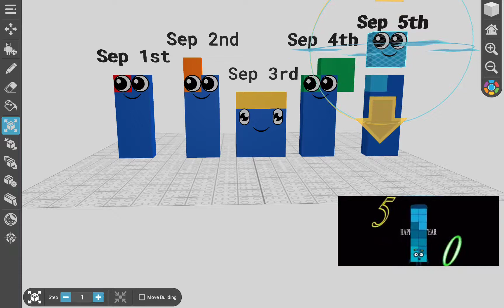Dateblocks (September Part) 1